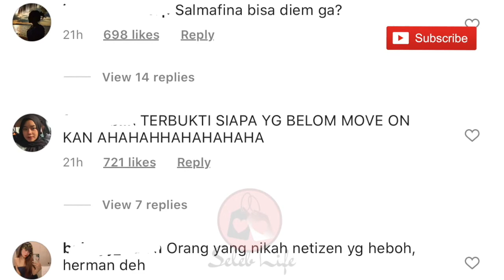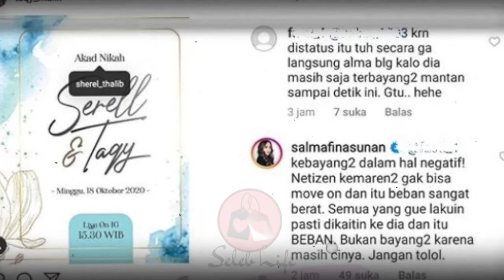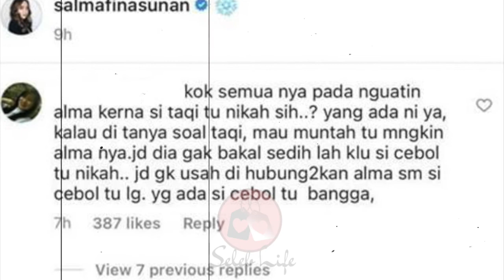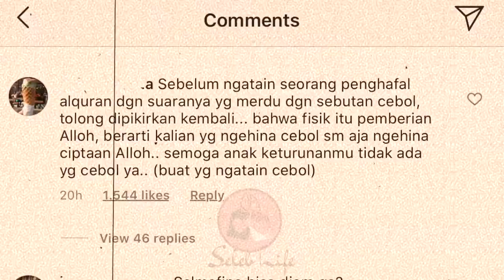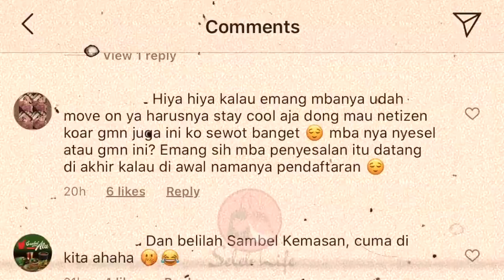SALMAFINA SUNAN Minta NETIZEN MOVE ON Tak Kaitkan dengan TAQY MALIK!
Salmafina Sunan tampaknya jengkel karena terus-terusan dikaitkan dengan Taqy Malik. Pasca Taqy Malik melepas status dudamnya, Salmafina malah dibanjiri komentar netizen. Salmafina Sunan pun memberikan balasan!